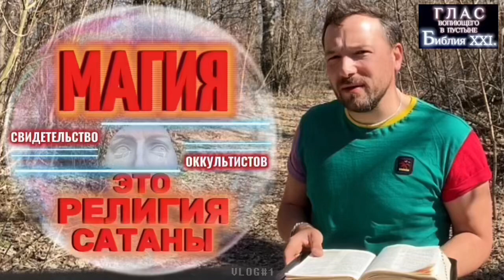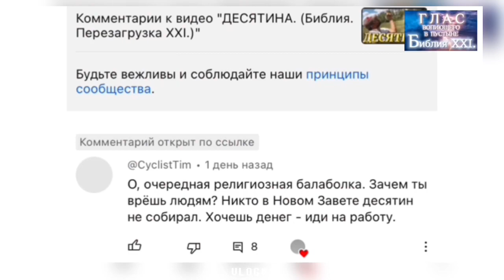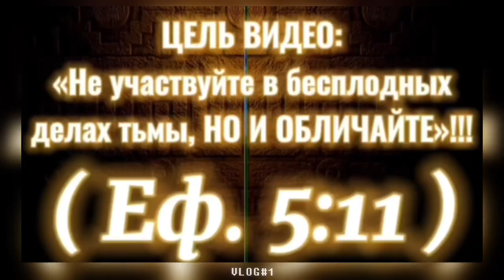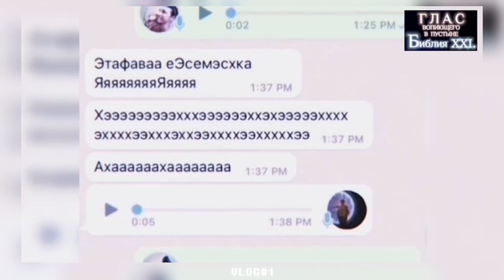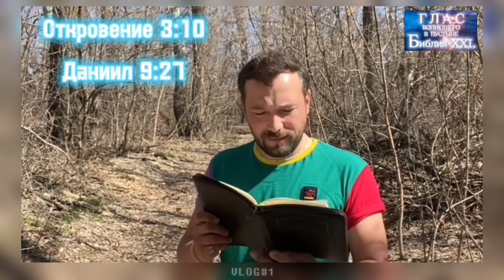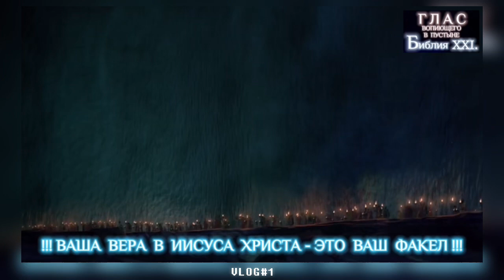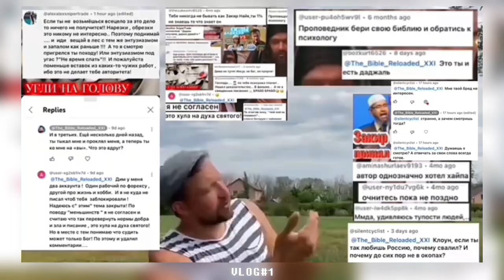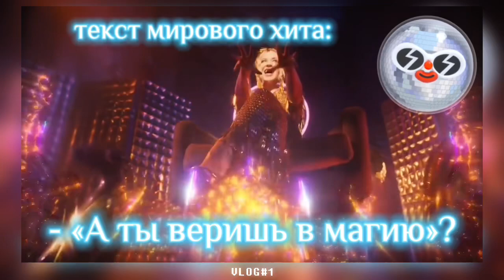МАГИЯ. (Библия. Перезагрузка XXI.)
# карты Сбербанка:

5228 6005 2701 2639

DMITRY ASTASHENOK

!!! СПАСИБО !!! 🙏🏻❤️

Спасибо!

СМЕРТИ НЕТ.

про АД и РАЙ.
(Свидетельство)

КРЕСТНОЕ ЗНАМЕНИЕ.

ОБЛИЧИТЬ ВЕДЬМУ.
(Как узнать работника сатаны.)

СТОЛЫ МЕНЯЛ.

ИУДА.

НАРЦИССЫ.
(В Библии обусловлены в том числе как: «змеи, верблюды, дикие пчёлы и камнекидатели.)

ПРИНИМАЮЩИЙ МЕНЯ.
(Иисус предупреждал о посланнике, а те, кто примут посланного, принимают и Иисуса Христа.)

ПАГУБНАЯ ЕРЕСЬ.

ДРЕВО ЖИЗНИ.
(Урок поясняет, что есть 4я труба, описаная в 8й главе Книги Откровения.)

ТРЕТИЙ ХРАМ.

МЕЧ УСТ.
(Урок - наставление преподающим Библию, Коран или Тору. На вас особая ответственность.)

ЙОМ КИППУР.
(СУД НАД ЖИВЫМИ НАЧАЛСЯ С 2023 ГОДА, У ЧЕЛОВЕЧЕСТВА ОСТАЛОСЬ 3,5 ГОДА НА ПОКАЯНИЕ)

ДУХОМ В ПУСТЫНЕ.
(Очередной урок, который поясняет кто я и что значит - быть ведомым духом в пустыне!)

НЕ МИР, НО МЕЧ.
(Толкование 10й главы Евангелия от Матфея)

ВРЕМЯ РУССКИХ.
(Урок поясняет, что означает словосочетание: «Русский Принц»)

КРЕЩЕНИЕ.
(Урок поясняет, почему мы крестимые во имя Иисуса Христа, а не во имя Троицы!)

ПРИЧАСТИЕ.
(Урок поясняет, что есть причастие. Это не просто омовение ног и преломление хлеба, запивая его виноградным соком)

УЧЕНИКИ В ЛОДКЕ.
(Толкую, почему разнятся Лука и Иоанн в описании этой истории.)

ВЕЛИКОМУЧЕНИК ИОВ.
(Урок о преподающих Слово Божье. Связь со Временем великой скорби)

ДОМ МИЛОСЕРДИЯ.
(Значение притчи о «Вифезде» - купальне у «овечьих ворот»)

СИЛЫ РАВНЫ.
(Урок о том, как начиналось обращение Отца Небесного ко мне. Самы первые дни.)

ПРИТЧА О СЛЕПОМ.
(Урок поясняет, с кем, от Кого и во имя Кого я пришёл сюда бороться.)

ПИЩА.
(О которой вы не знаете!!! Толкование метафоры, что есть «пища» Ин. 4:32)

ИИСУС = БИБЛИЯ.
(Эта история проводит параллель между взаимоотношениями Иоанна Крестителя и Иисуса Христа и показывает водность Библии в обычной семье)

7 ТИПОВ ЛЮДЕЙ.
(Очень важно слушать внутренний голос и фильтровать окружение, в наше последнее время)

ЗНАМЕНИЯ В НЕБЕ.
(Свершились)

СБЛИЖЕНИЕ.
(или Вифлеемская Звезда. ЕЩЁ ОДНО ЗНАМЕНИЕ ДЛЯ ЛЮДЕЙ.)

НЕВЕСТА.
(Урок поясняет, что Церковь уже восхищена!!! И это случилось в Мае 2022!!! И это ИСТИНА!!!)

ИМЕЮЩИЙ УХО.
(Толкование книги Откровения с 1й по 6ю главы.)

БРАК АГНЦА.
(Мы званые)

СВЕТ.
(Урок показывает, как Бог дотронулся до меня. ЭТО ЗНАМЕНИЕ ДЛЯ ЛЮДЕЙ (Сура 2, аят 259. Коран)

ДУХОВНОЕ ПРОБУЖДЕНИЕ.
(Оно началось в 2023м году, а это значит, что в 2026м году время на покаяние закончится! И обо всем это я кричу вам уже с самого начала 2022го года.)